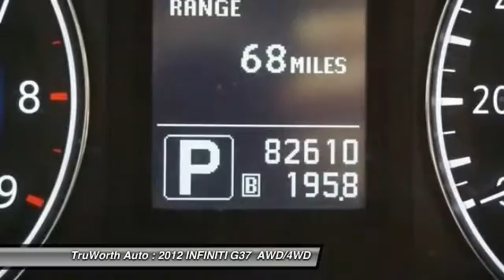2012 INFINITI G37 Indianapolis IN PA8227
2012 INFINITI G37 X - $17500

TruWorth Auto
3006 E. 96th St.

Stunning AWD INFINITI G37 X in Outstanding Condition Inside and Out! Remarkably Clean, this INFINITI Boasts a CLEAN CARFAX and is Locally Owned, LOADED with Top Features. It Passed our 167-Point Inspection, Reconditioned by our ASE Certified Techs, Tires are LIKE NEW and we Installed NEW REAR BRAKE PADS & ROTORS, Resulting in Improved Handling, Stopping Power, Safety, and Overall Ride Quality. This is a Fantastic Coupe with Incredible Build Quality and Offers a Great Driving Experience. The Heated Leather Seats are Clean and Comfortable and Other Top Features like GPS Navigation, BOSE Premium Audio, a Power Moonroof, and a Backup Camera are Welcome Additions! Priced Competitively with Market Values, this is Coupe is the Total Package! Low Price Point, Clean CarFax, Great Features, Mechanically Sound and FUN to Drive! Stop by our Dealership for a Test Drive Today! brbrThe TruWorth Auto business model is centered around providing a transparent, information based customer experience.  We price all of our vehicles to SELL in an unusually SHORT time period in relation to Industry standards.  To ensure we have time-efficient transactions, our ONE price, BEST price approach ensures that you are getting a great value, as well as, a great experience.  brbrbrbr